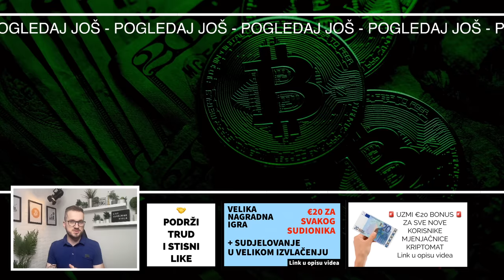KRIPTOVALUTE 🚨 OVO SU NAJNOVIJE KRIPTO VIJESTI ✸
Kripto uz kavu ✸ DOSTA KRIPTO NOVOSTI DANAS  🤝 Kriptovalute 🔥 kripto novosti 🔥 Kriptovalute i najnovije kripto vijesti 🤝

HVALA TI !

kripto teme
kriptovalute
kako kupiti kriptovalute
kriptovalute cena
kriptovalute KRIPTOVALUTE
KRIPTO LIVE
kriptovalute balkan
kriptovalute cardano ethereum btc lunc novosti
kriptovaluta